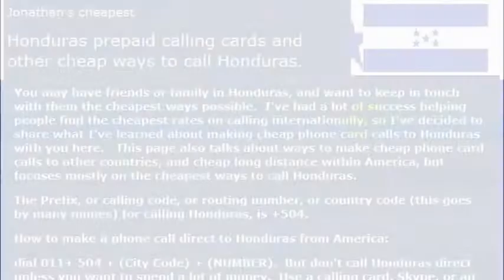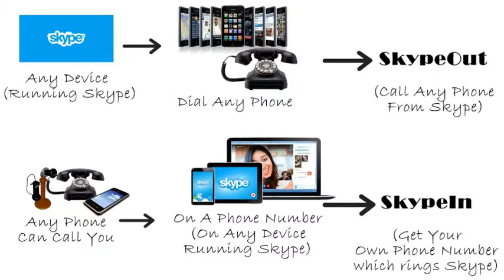How To Call Honduras From America (USA)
How to Call Honduras from anywhere in the United States